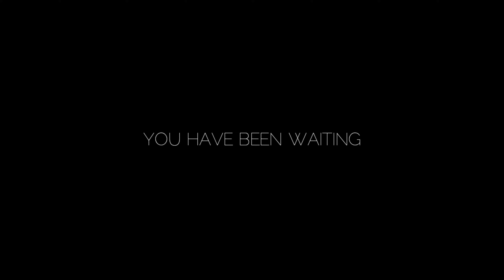Attack On Titan - [ AMV ] SEASON 4 PART 2 | *NO SPOILERS*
ignore